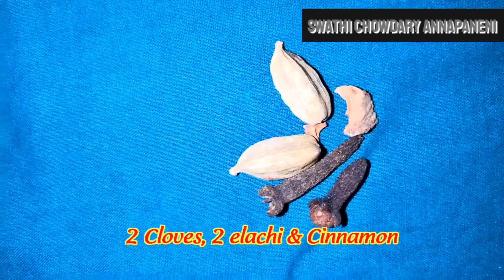Chicken Curry ||How to make chicken curry ||Village Style Chicken Curry ||Chicken gravy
Hi friends

Swathi Chowdary Annapaneni